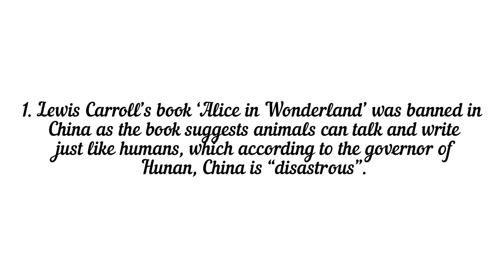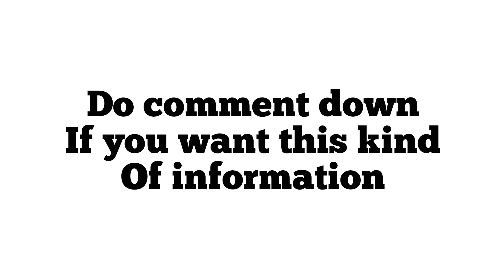21 May 2022